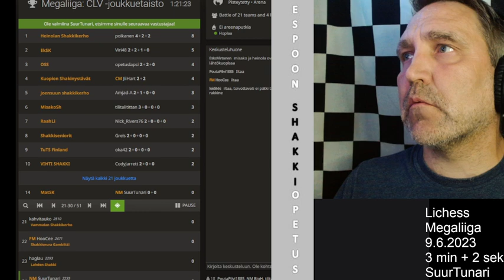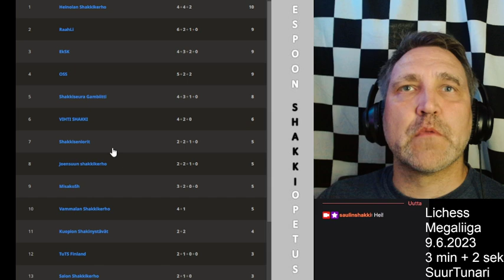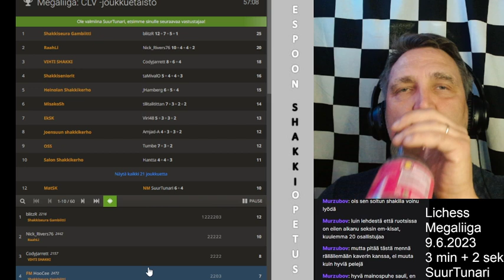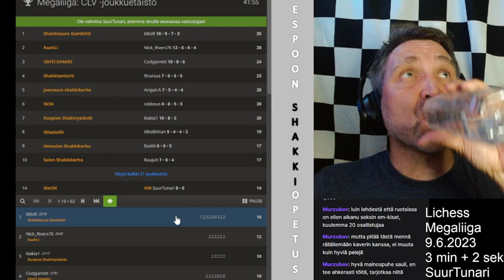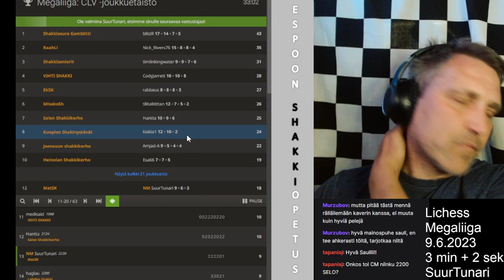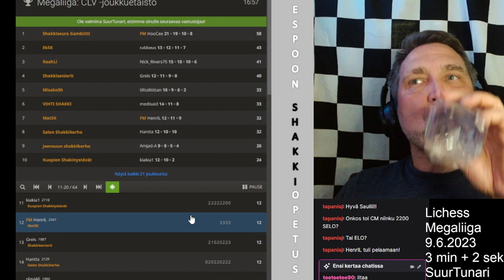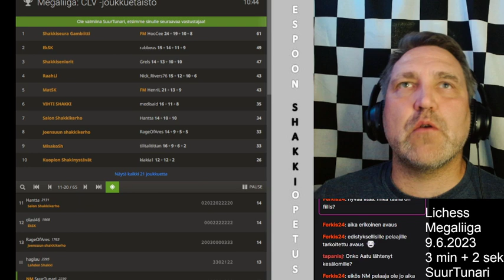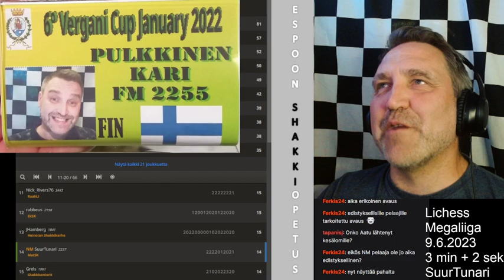SuurTunari pelasi Megassa 2232 tasolla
Tervetuloa katsomaan kun kansallinen mestari pelaa shakin Megaliigaa perjantai-iltana.